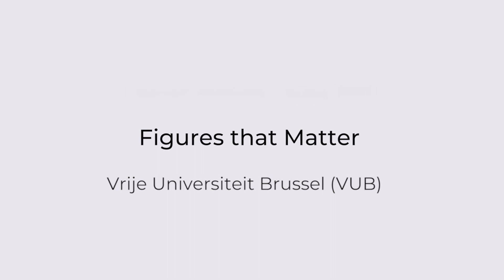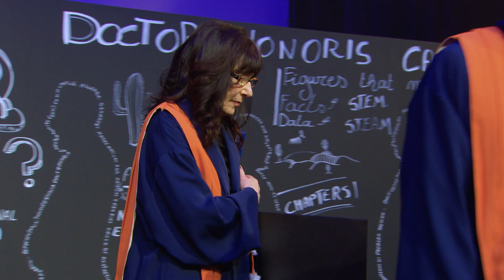IMF Co-founders Receive a Joint Honorary Doctorate in Recognition of Scientific Excellence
In a ceremony on April 2, 2019 dedicated to “the beauty, the power, and the wisdom of science,” International Myeloma Foundation (IMF) Co-founder and President, Susie Durie, and Chairman Brian G.M. Durie, MD were awarded a joint honorary doctorate for scientific excellence from the Vrije Universiteit Brussel (VUB) at a ceremony in Brussels, Belgium. Jacques Cousteau, Nelson Mandela and Václav Havel are among past recipients of the award.

Category
Nonprofits & Activism
License